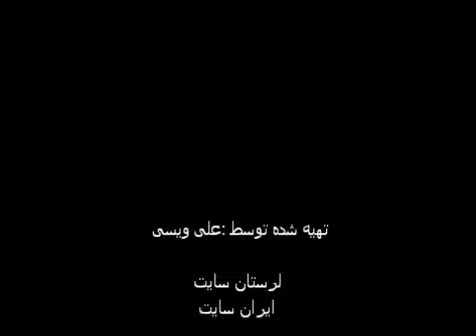موسیقی شاد لری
موسیقی لرستان